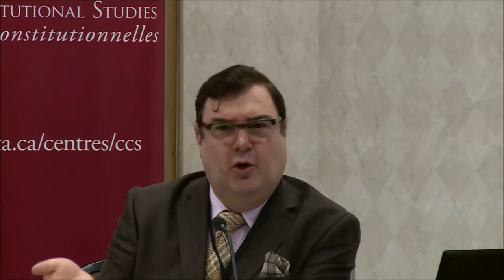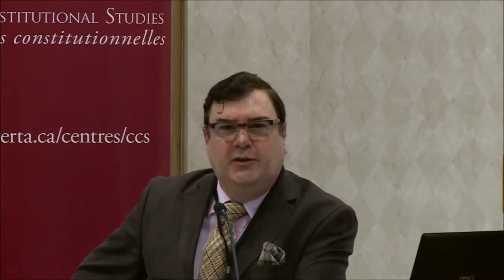Time for Boldness on Senate Reform Panel 1: The Post-Reference Legal/Political Terrain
Bruce Hicks, Simon Potter, and Kate Glover provide their views on the post-reference legal/political terrain in a panel discussion. This panel discussion was part of the Time for Boldness on Senate Reform Conference.